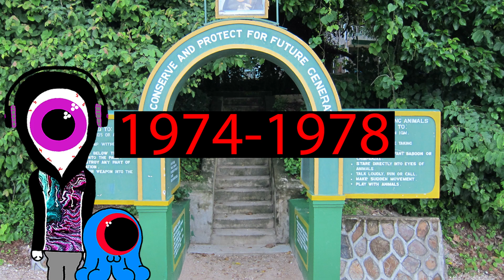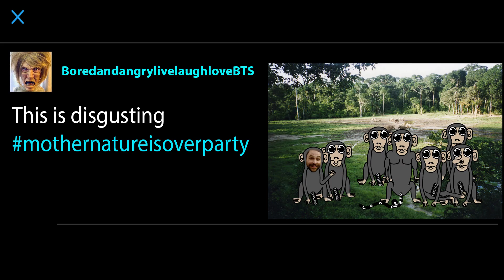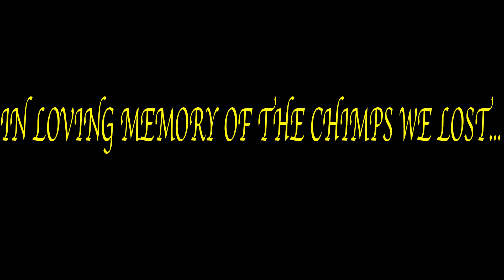MONKEY WARS, GOMBE CHIMPANZEE WAR documentary cartoon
Lookit all the Monke out here in gombe national park. They done gone and had a war and mentally scarred jane goodall. That's not a mood my dude. This monkey war is sad, but it sure is one hell of a disturbing meme

Subreddit: r/AzFk
Instagrams: @azfkgraffiti